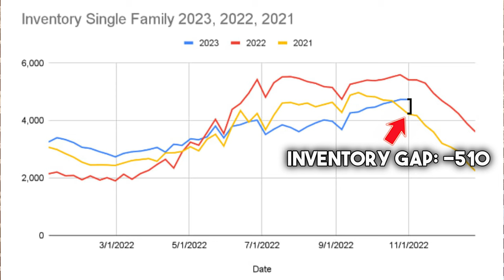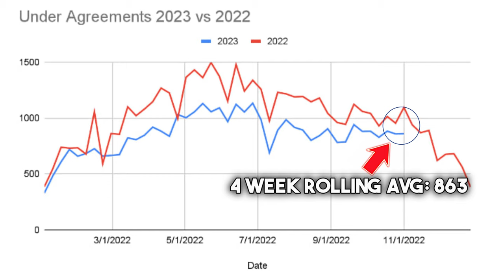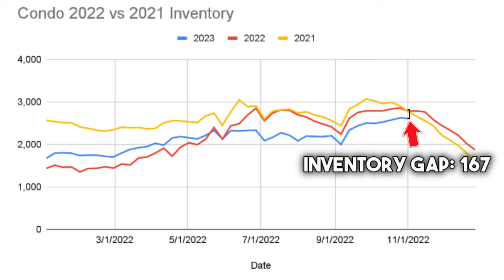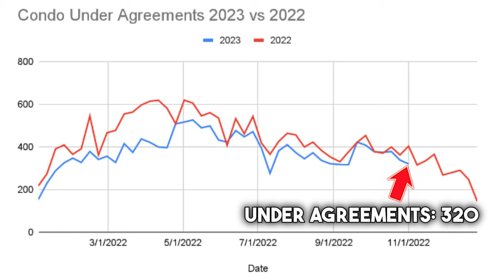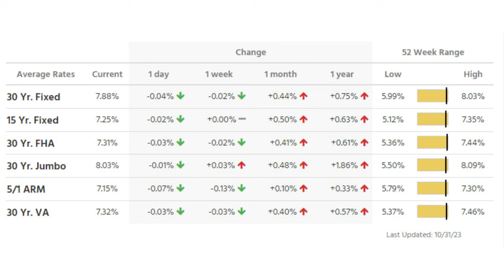The American Dream is Dead? - Massachusetts Real Estate Market Update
The American Dream of homeownership is dead? That is what we will talk about today in the Massachusetts Real Estate Market Update. Plus let's talk about what looks like to be the inflection point for inventory levels in the Fall market and how this plays out for the Spring 2024 market.

Recap of Video:
✅ Current Interest rate environment and the dead American Dream.

✅ A level week for interest rates!
✅ The dead American Dream of homeownership.